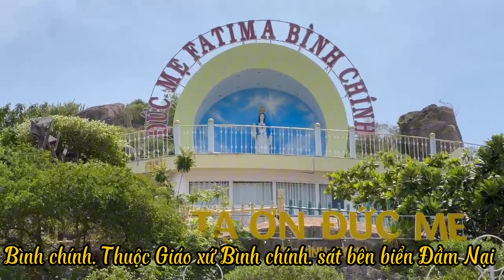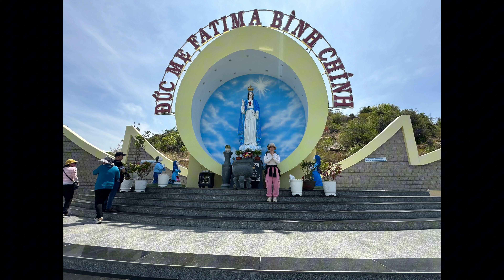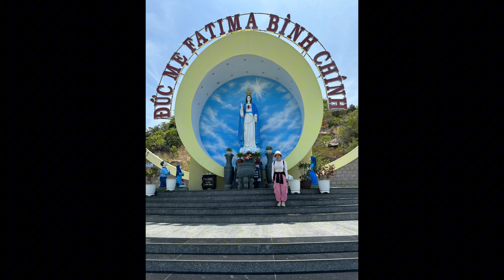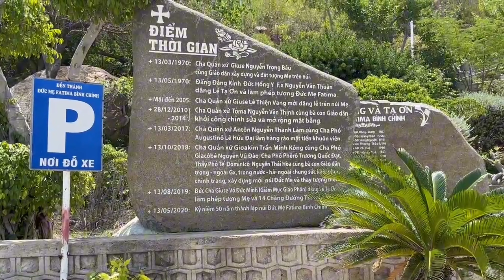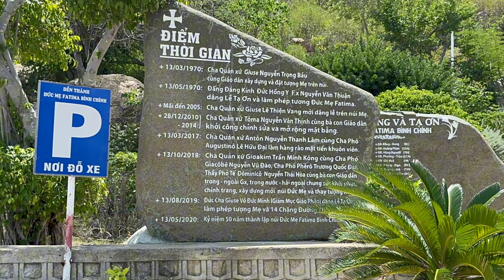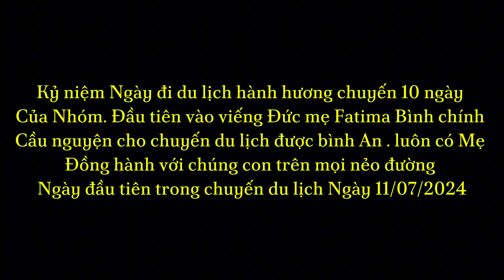ĐỨC MẸ FATIMA BÌNH CHÍNH. NINH THUẬN. Ngày chúng con về bên Mẹ . Ngày 11/07/2024 ..